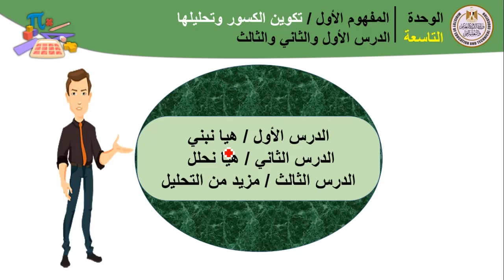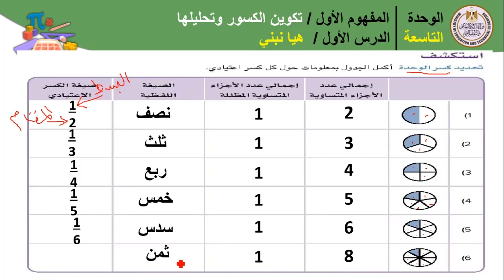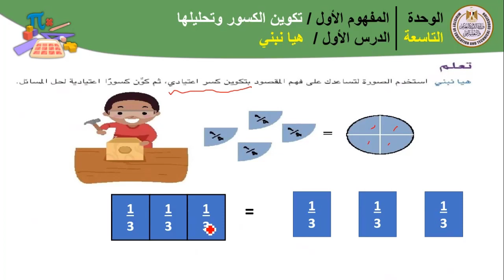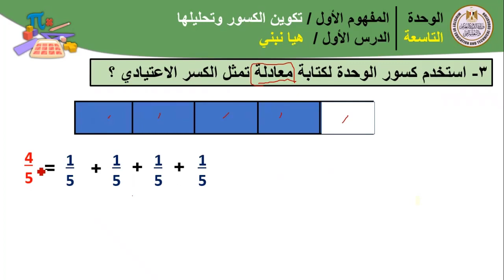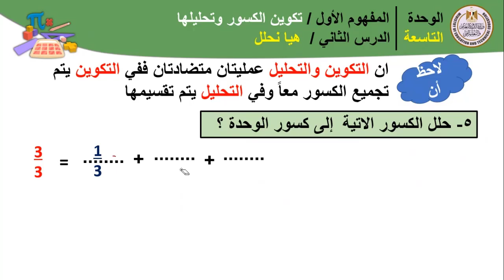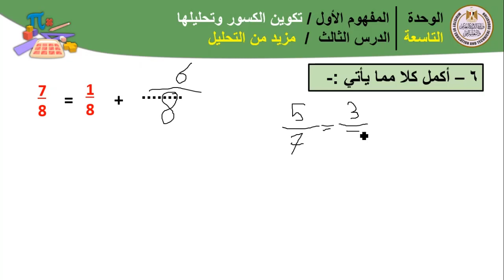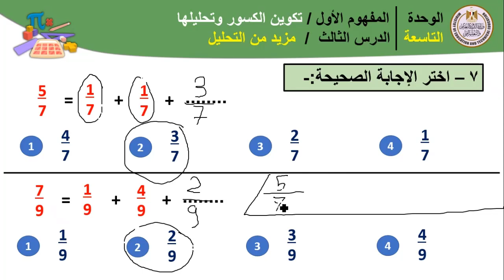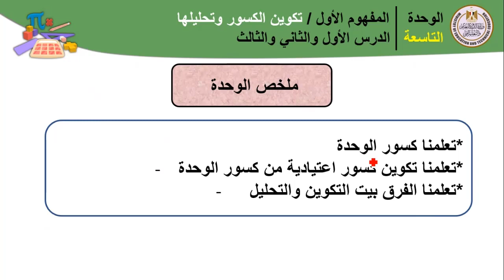رياضيات للصف الرابع الابتدائى الوحدة التاسعة المفهوم الاول تكوين الكسور وتحليلها الدرس الاول هيا نبن